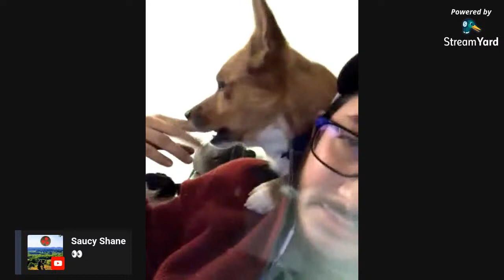Unboxing and Flaming Hot Soft Pretzel.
Thank you Carolyn Kinnard for tonight's thumbnail.

What came in the mail? Spicy Soft Pretzels.

THIS VIDEO IS IN COMPLIANCE WITH ALL YOUTUBE COMMUNITY GUIDELINES

MEN. Grow a mustache or trim your beard into a mustache for the month of November to Support research for Testicular Cancer.

Are you interested in having me do a review of a product that you make?